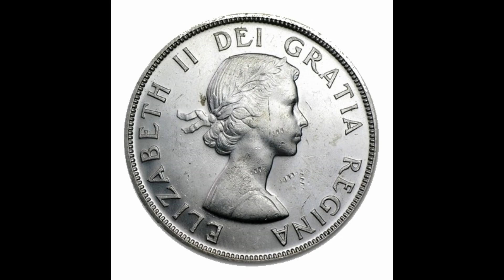2019 CANADIAN 2 Dollar Coin D-DAY 75TH COLORIZED TOONIE COIN - Coin Collecting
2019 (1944-) Canadian $2 D-Day 75th Anniv Remembrance COLORIZED Toonie Coin

Canadian soldiers peer from their landing craft en route to Juno Beach. This compelling landing craft perspective extends beyond the inner core to the outer ring where naval and air forces support the Allied landings. D-DAY/LE JOUR J is engraved above the soldiers' helmets. At the bottom, the words REMEMBER/SOUVENIR flank 2019"